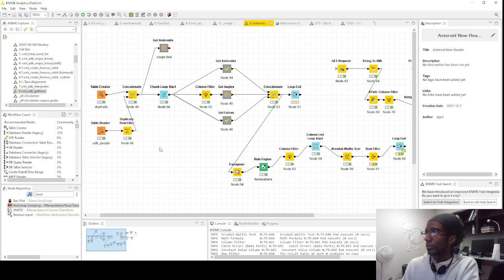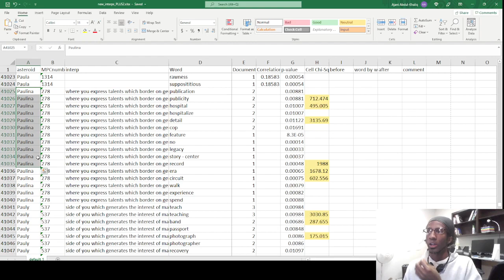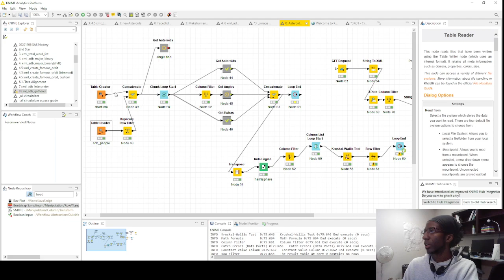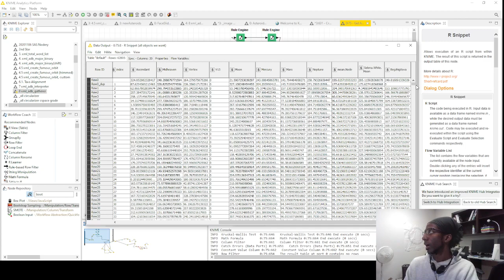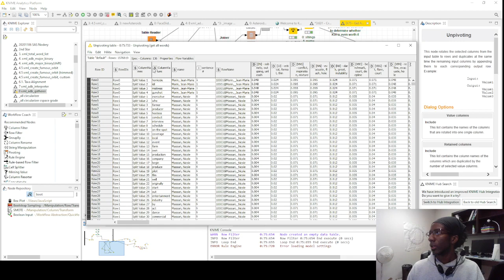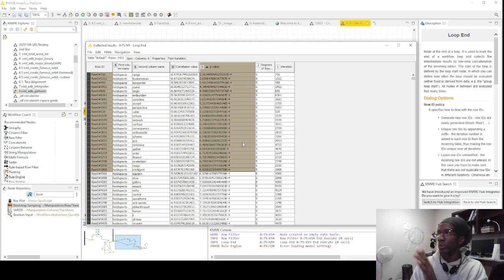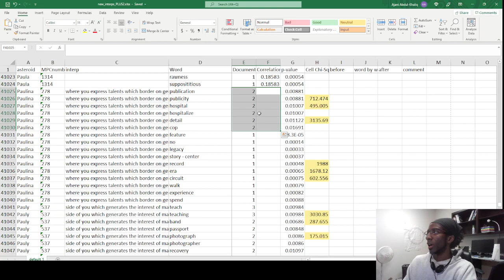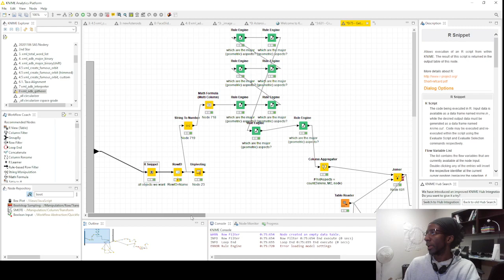Statistical Astrology - How my updated asteroid interpreter works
This video is an overview of the most recent update of my asteroid interpreter in Knime, which takes in an asteroid number (MPC number) and does stats tests against 42,000 wiki entries to determine which--if any--words in the wikis are associated with the angles formed by the asteroid you're looking at. The video is long, but if you're interested in studying astrology statistically--particularly in using a computer to figure out astrological layers (aspects, asteroids, or signs) unknown to you, then here you may get a broad idea of how to do it.

I recorded this video because it presents a successful result from my most stringent testing to date. 1. Given a qualitatively uninterpreted asteroid which had only been quantitatively observed beforehand, I obtained separation angles to eight bodies (Moon, Mars, node, Neptune, Mercury, Ascendant, Descendant, and Selene), 2. labelled only the [geometrically easy]/[easily publicly observable] majors angles (conjunct, opposition, sextile, trine), counted those angles ("hot aspects") per person across 42,000 wikied people, 3. Performed a linear correlation between the hot aspect count and the wiki word frequency and used p less than .05 on the results to filter the remaining words into a 4. Kruskal-Wallis test--which asks whether groups with, say, only 1 hot aspect have each word distributed differently from groups with 0, 2, 3, ...6 hot aspects.

Because I'm using a linear correlation here and not a yes/no cluster the way my earlier interpreter did, the conditions for showing a significant relationship are much more stringent, so if there are any results, they will be very strong in describing certain words attached to certain asteroids. Indeed, I only obtain one significant word in this video. Then again, I had accidentally set my cutoff to p less than .02 instead of .05, and that was *after* the correlation filter. That word, as with my previous interpreters, was consistent with my qualitative observation of the asteroid.

My books Laurentia and Alma Mater, which are on Amazon, have the qualitative interpretations I did for the first 1000 asteroids. You can also find them for free on my site electricmonastery.com. I haven't yet published the stat-word interpretations you see in this video because I'm still writing more human-readable sentences from those word lists. It will be a while. Still, we've had pretty reliable processes for statistical validation of certain astrological ideas for several years now, and this video shows one pretty strict system for machine-based identification of legitimate relationships using methods that aren't that far from the mental heuristics we've used for centuries. It's a level of analysis that wasn't really feasible before big data, big databases, and easily accessible tools like Knime, R, Excel, and a ready implementation of Swiss Ephemeris--all of which you might search if you want to do this kind of work.

Useful links. All of these are free.